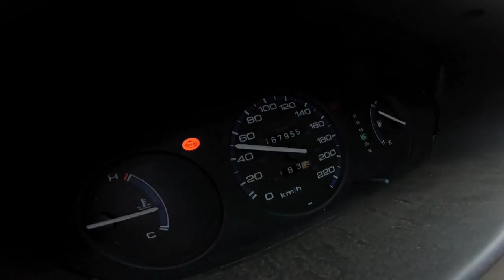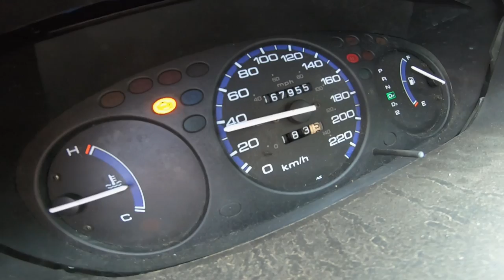HONDA CIVIC CRASH! Best Jump!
HONDA CIVIC CRASH! Best Jump! @LauraaMennen_ and I headed down to the compound to jump the Honda Civic! Didn't have high hopes for it but it ended up jumping super well and I think we'll be able to jump it again!